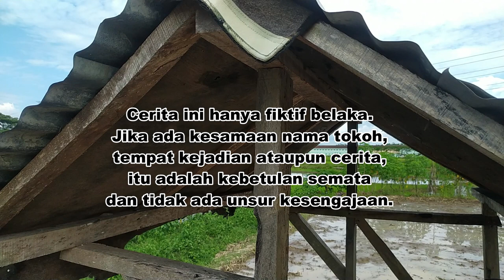WADIDAW (FILM PENDEK)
Wadidaw
Film Pendek garapan Shinga Entertainment
jenaka dan mendidik